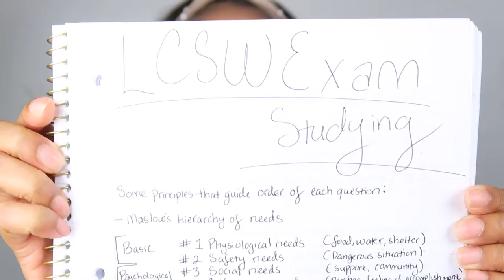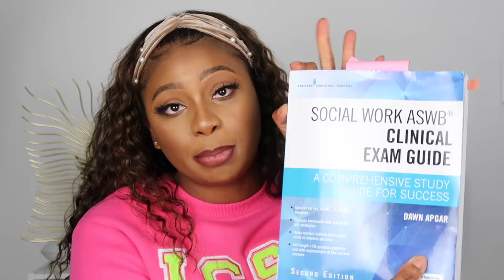PASSED!! Tips On How I Passed The LCSW Exam In One Month📚✅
Hey Gems! Today I am sharing tips on how to pass the LCSW exam! I believe that these tips would also be encouraging for anyone taking a big exam coming up.

Study Guide: